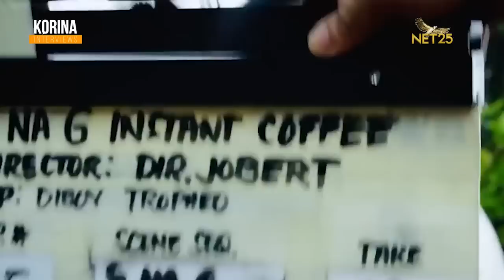Quizon | KORINA INTERVIEWS